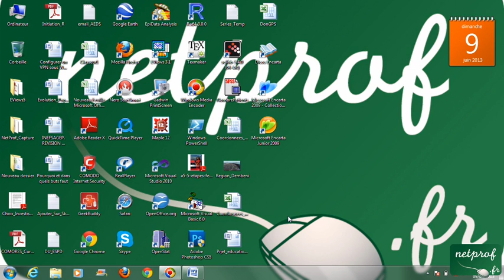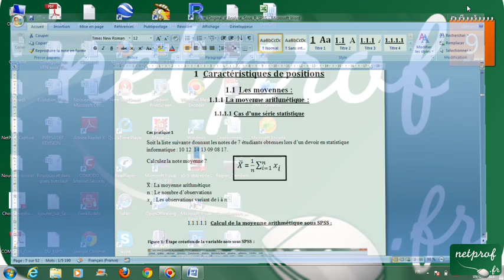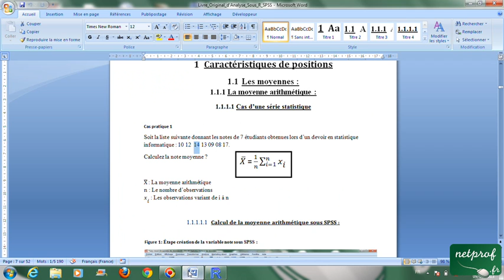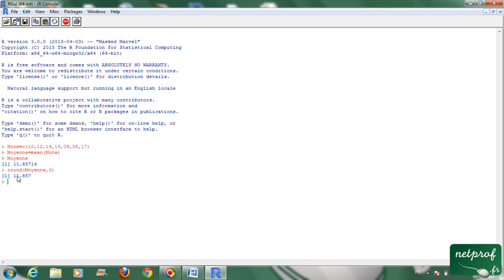Calcul de la moyenne arithmétique